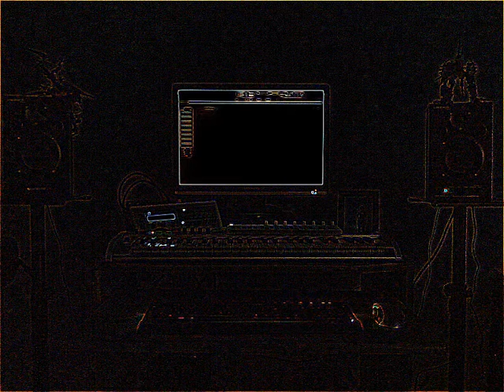Access Virus TI Snow demo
Some short demos made with the Virus TI. As usual no external FX, EQ or compression.